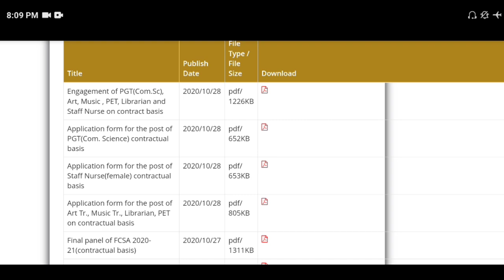NVS contract teacher recruitment | NVS guest teacher vacancy | nvs Shillong | TGT Vacancy | PGT